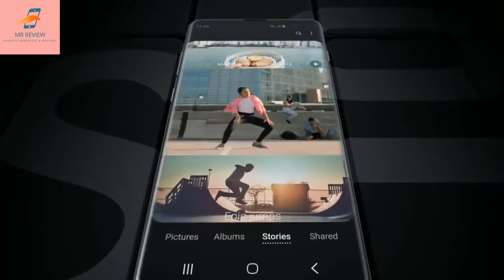Samsung Galaxy S11- FIRST LOOK - THIS IS AWESOME!!!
Thanks
                   for
                               wathching
                                                           And
                                                                           Don't Forget
                                                                                 To